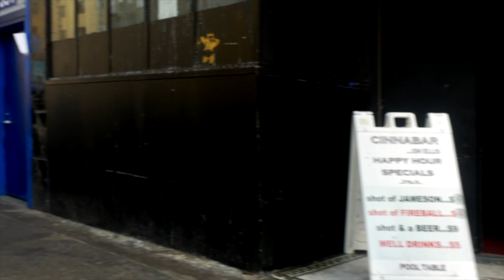Ellis st, San Francisco (Tenderloin)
Less than a mile from City Hall